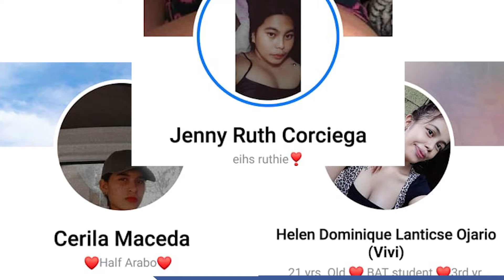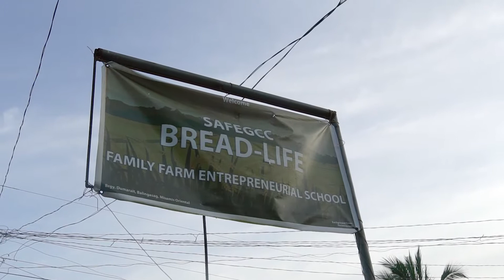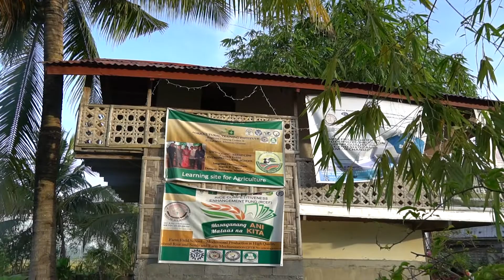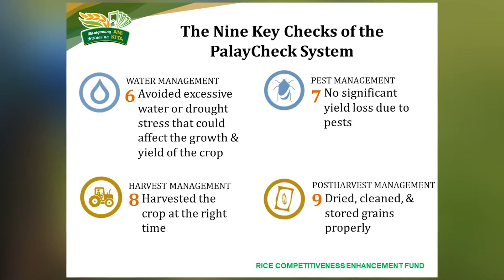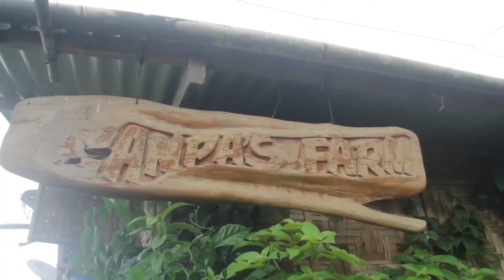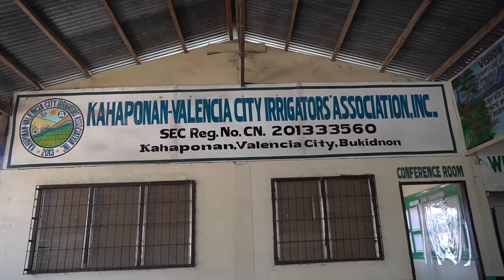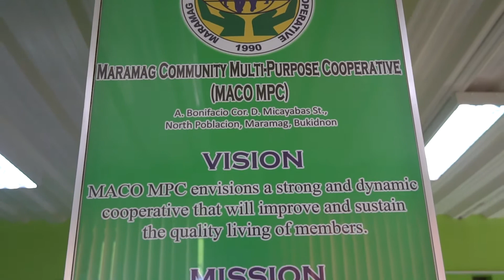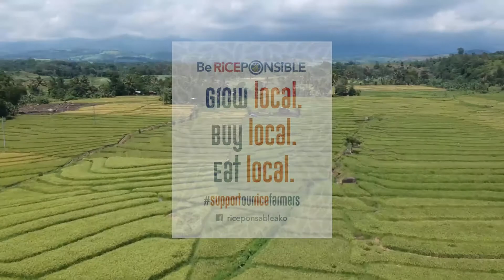GRISTORYAHAY SA ATI SPECIAL EPISODE ON RICE TALKS: JOURNEY TO SUCCESS-PART 1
GRISTORYAHAY SA ATI SPECIAL EPISODE ON RICE TALKS, JOURNEY TO SUCCESS: STORIES OF RICE FARMER-ENTREPRENEUR